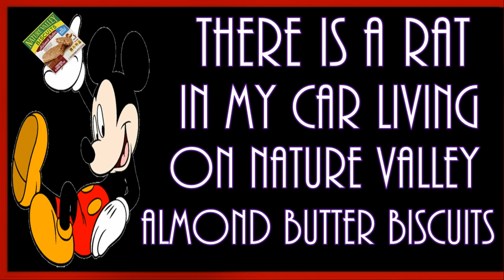There Is A Rat In My Car Living On Nature Valley Almond Butter Biscuits